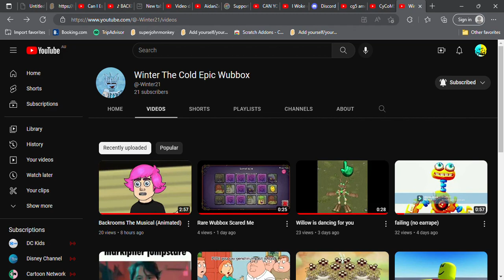WHAT THE FLIPPIN LEMON PART 2!!